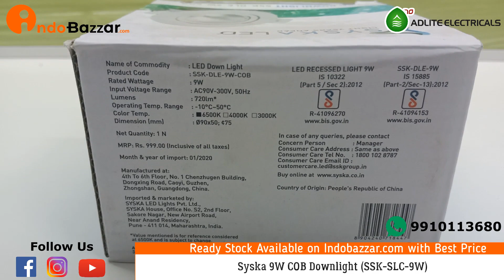Syska 9W COB Downlight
The Syska 9W COB Downlight is a low-power LED light bulb with a natural white light and an energy-saving lamp that lasts up to 25,000 hours. It has a soft light and a dimmer switch.